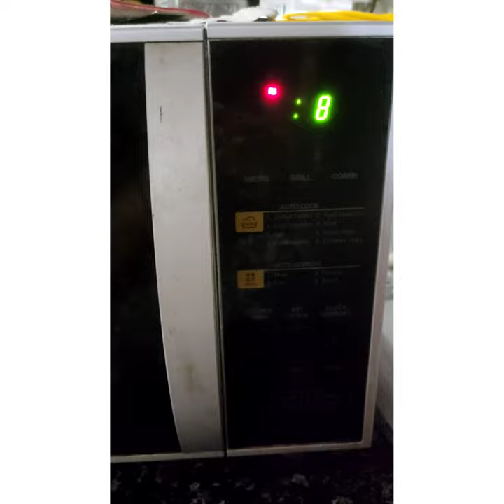How to make black coffee -black coffee recipe for weight loss - Coffee without milk and benefits